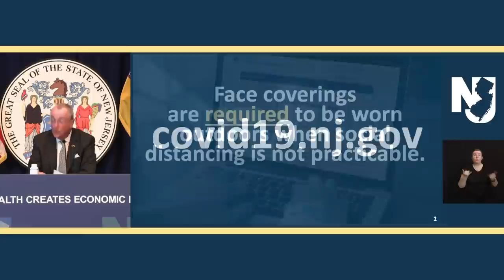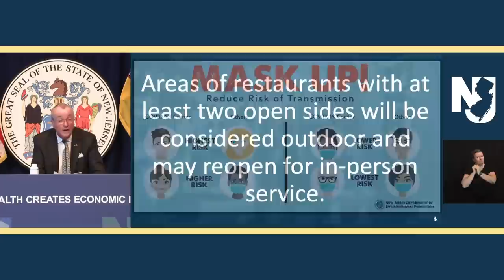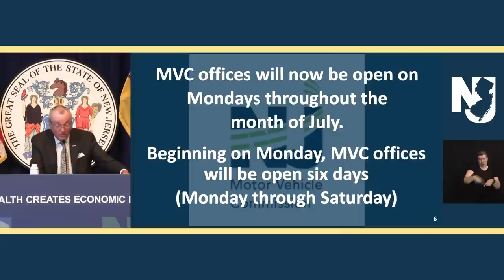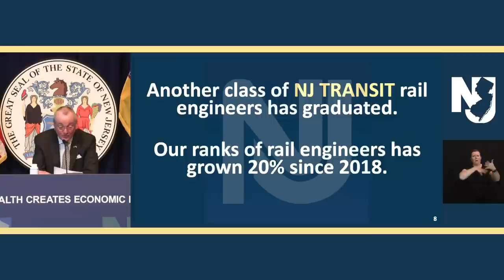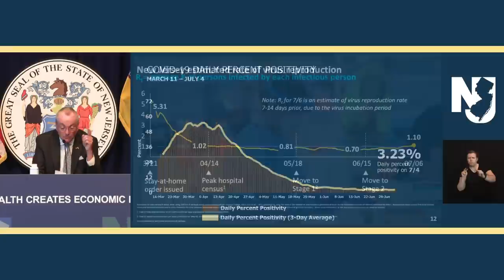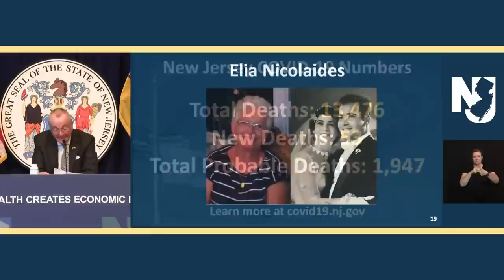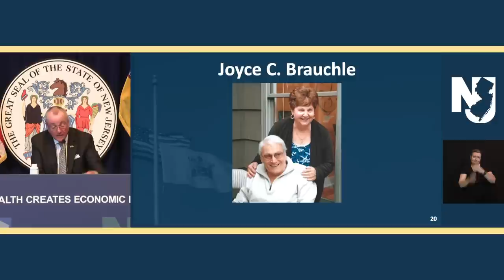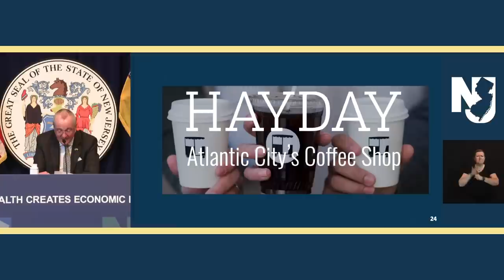LIVE: State officials hold July 8 coronavirus briefing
Governor Murphy, Department of Health Commissioner Judith Persichilli, Department of Health Communicable Disease Service Medical Director Dr. Edward Lifshitz, and State Police Superintendent Colonel Patrick Callahan to Hold Coronavirus Briefing.